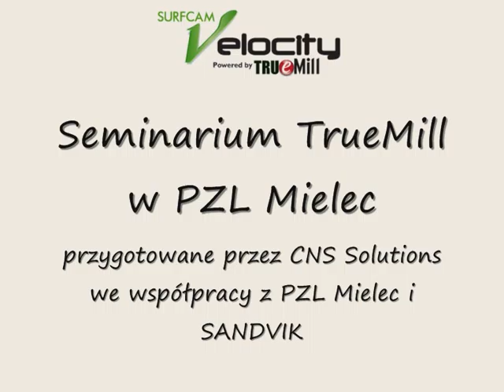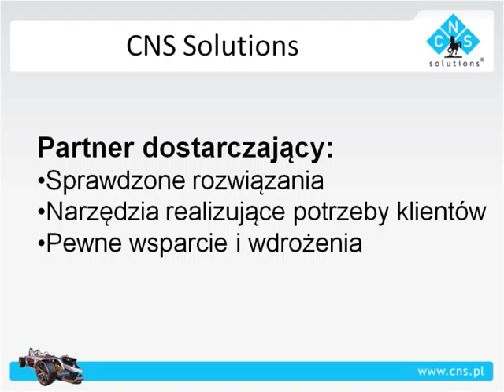Seminarium truemill CNS PZL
30 marca 2010 roku, przy współpracy oraz w siedzibie naszego klienta - Polskich Zakładów Lotniczych w Mielcu, a także z udziałem firmy Sandvik, firma CNS przeprowadziła seminarium na temat innowacyjnego rozwiązania TrueMill.